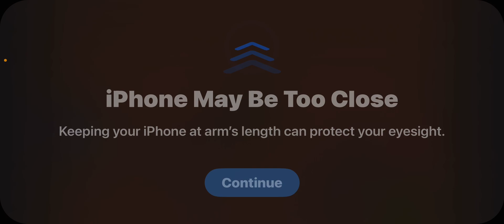Brawl stars With @Greenpatrickpopsicle / Zorack